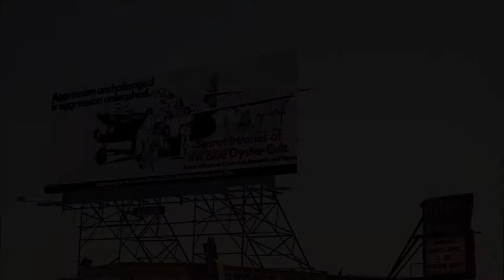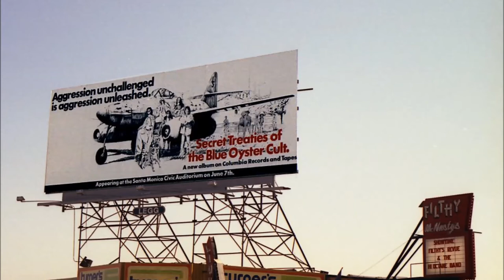Blue Öyster Cult - Career Of Evil - Long Beach CA 10/12/74